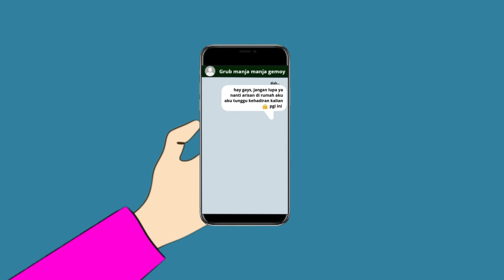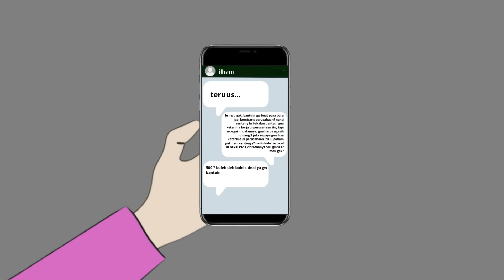AZAB ORANG MISKIN YANG SUKA FOYA FOYA DAN MENGHAMBURKAN UANG || SINETRON AZAB